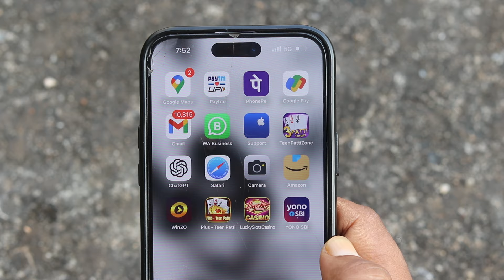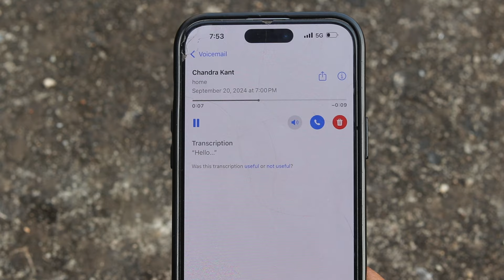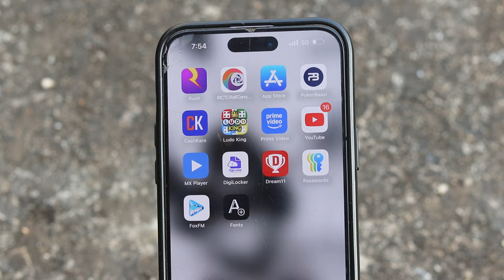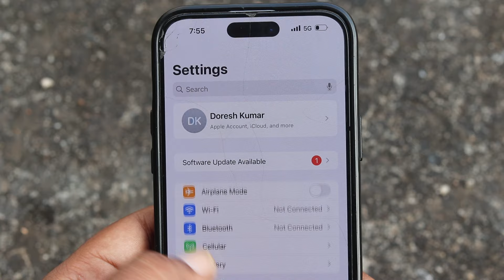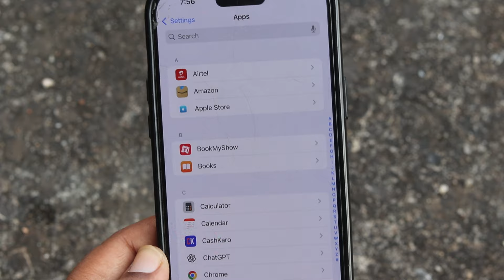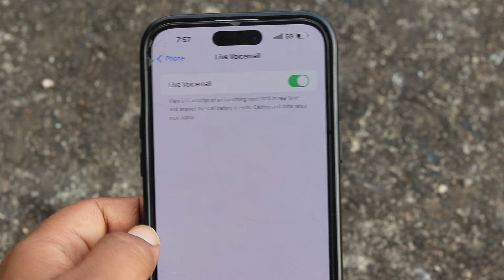iphone me voicemail kaise set kare | how to turn off voicemail in iphone | voicemail setup on iphone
Title:iphone me voicemail kaise set kare | how to turn off voicemail in iphone | voicemail setup on iphone
Edit Softwere: Filmora9
Uploader: Revti Raman
Connect with TECH ARMAAN YOUTUBE CHANNEL

how to turn off voicemail on iphone
how to turn off voicemail in iphone
how to switch off voicemail on iphone
how to disable voicemail on iphone
how to listen to voicemail on iphone
how to leave a voicemail message on iphone
what is voicemail on iphone
what is voicemail in iphone
how to delete voicemail greeting on iphone
how do you set your voicemail on iphone
iphone how to turn off voicemail
how does voicemail work on iphone
iphone se voicemail setup
how voicemail works on iphone
voicemail setting in iphone
use of voicemail in iphone
how to set up voicemail box on iphone
how to set voicemail in iphone
how do you set voicemail on iphone
how to change voicemail in iphone
how do i change voicemail message on iphone
how to set up voicemail message on iphone
change voicemail number on iphone
how to change voicemail settings on iphone
voicemail setup on iphone
how to set voicemail message on iphone